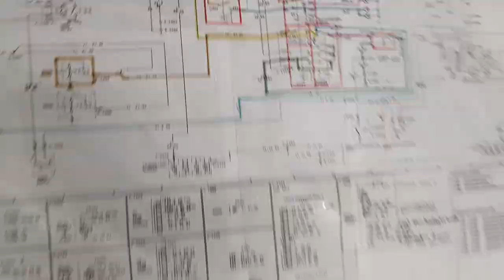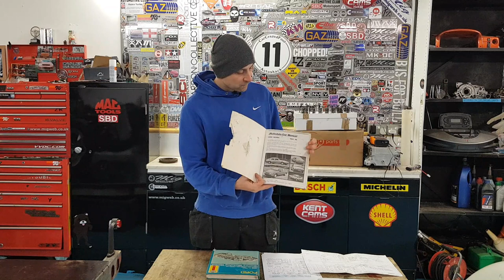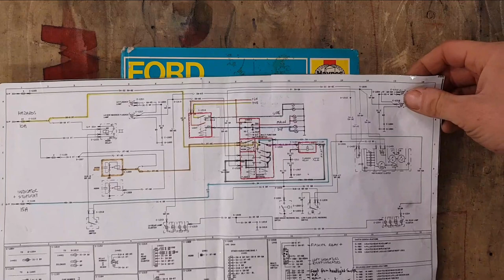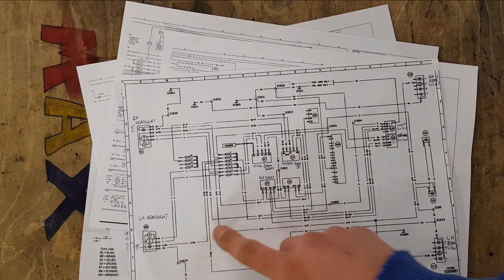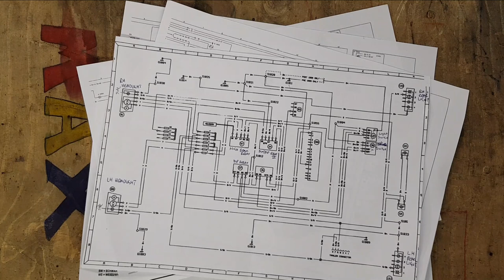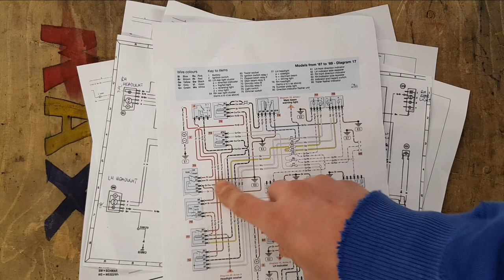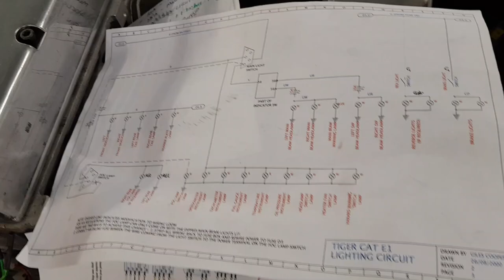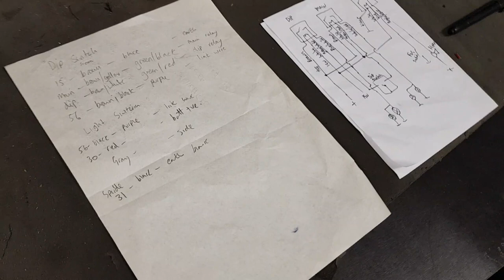Ep18. Wiring up the Ford Sierra Column stalks to my GBS Zero Kit Car!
This week i solved the puzzle of why my Ford Sierra light switches were trying to feed my headlights with an earth??! Ford changed its mind a few times about using relays in the headlight circuit and in its last phase moved from positive switched relayed to negative switched. Confusing the matter more they didn't change the switches so had the wrong terminal numbers written on the back of the plugs!

But we got there in the end and IT ALL WORKS!

Hope you enjoyed it, Have Fun! Super Ron